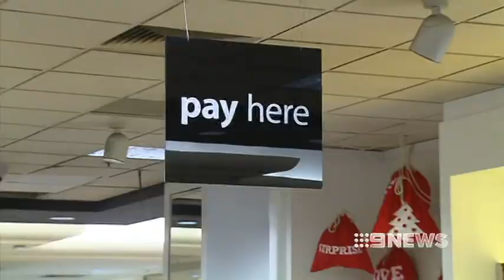SHOPPING SPREE - 21/12/13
On a weekend that Australian Christmas shoppers are expected to spend $3 billion, Adelaide's Marion shopping centre has revealed it had record numbers during  last week's 36-hour shopping marathon.